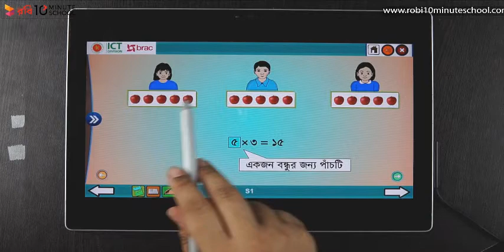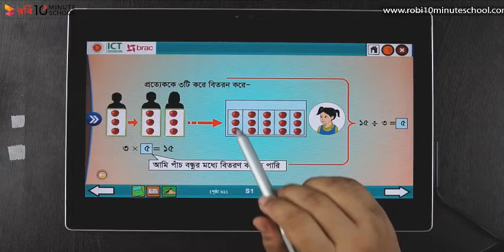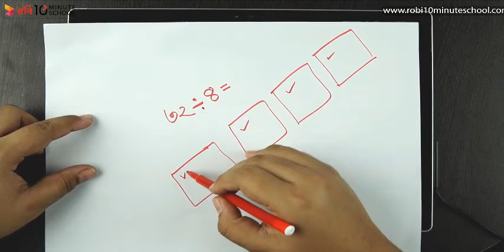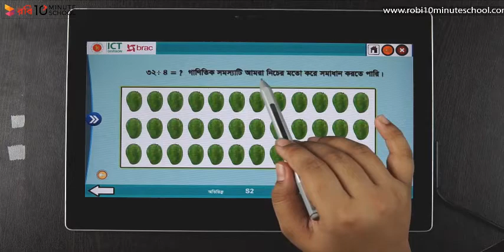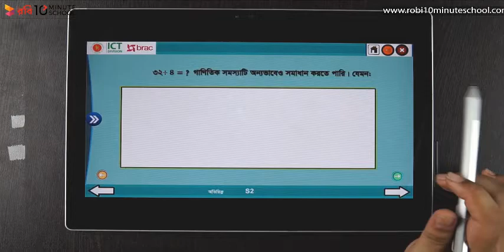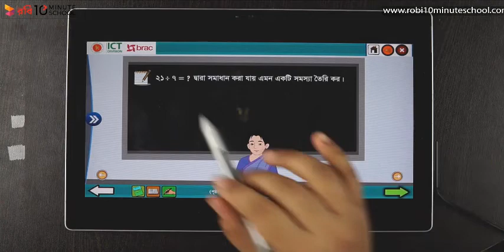Class III Maths Ghatail Cantonment Public school And College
Mathematics
Class III
গুণ এর গাণিতিক কাজ এবং ভাগ এর ধারণা